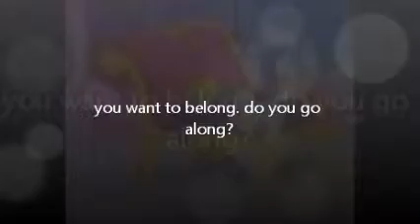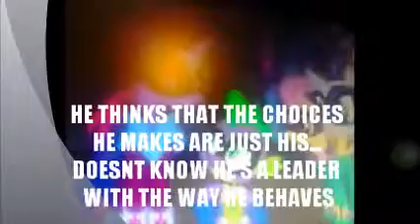PMV hero by superchick